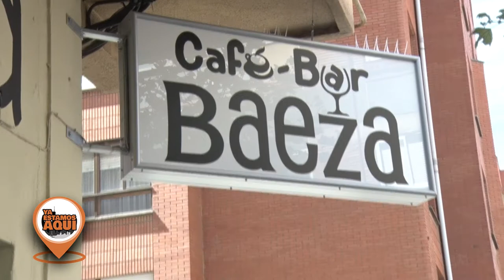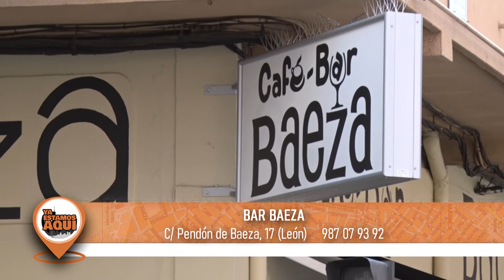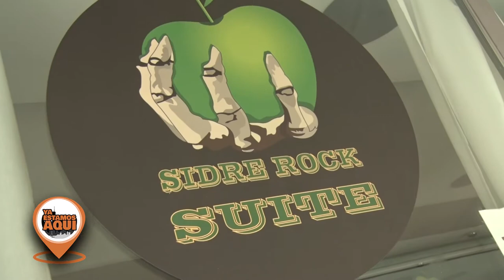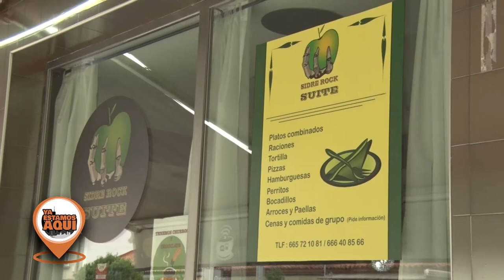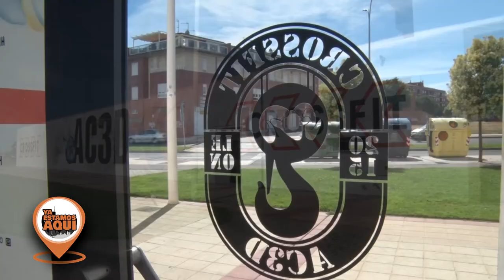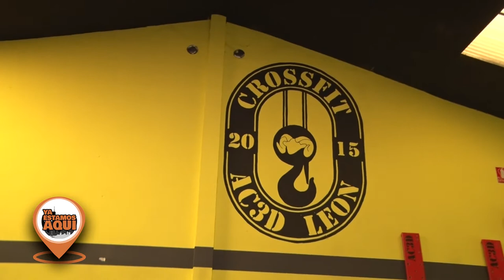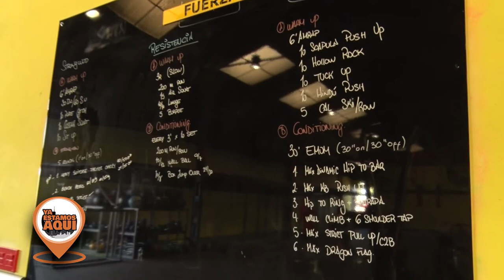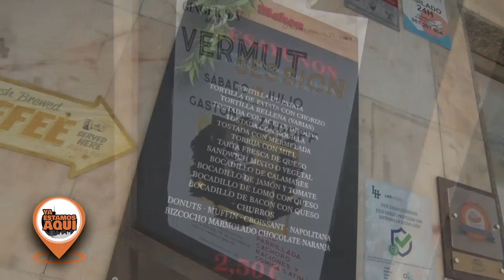YA ESTAMOS AQUI - P 3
Una vez más Alauto nos da la bienvenida con sus presentaciones y recomendaciones. Visitamos el Bar Baeza y su nueva oferta personal y gastronómica, la Ferretería El Crucero, también sus nuevas instalaciones, Sidre Rock un espacio muy especial para disfrutar de nuestro ocio en Villaquilambre, nos ponemos en forma en AC3D Crossfit, el primer centro de este tipo de actividad física de León y el Ginger en San Mamés, una vez más, nos sorprende con sus actividades y sus propuestas de comidas. El gabinete jurídico Posado Lex nos das sus principales recomendaciones.